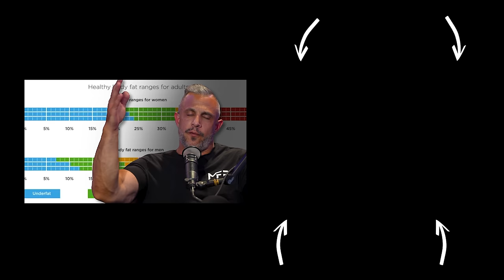Ranking BEST & WORST Exercises For Muscle Building (Every Body Part) | Mind Pump 2460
Mind Pump #2155: The Art & Science of Building Perfect Butts With Bret Contreras

People Mentioned
Michael Israetel (@drmikeisraetel) Instagram